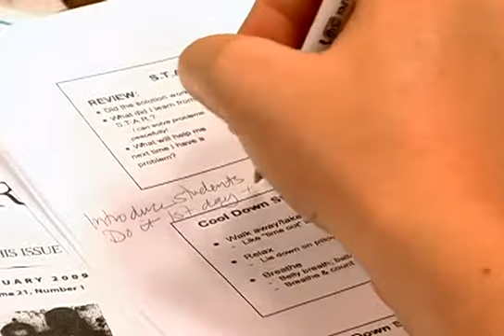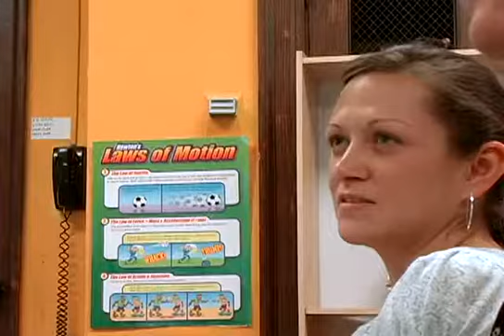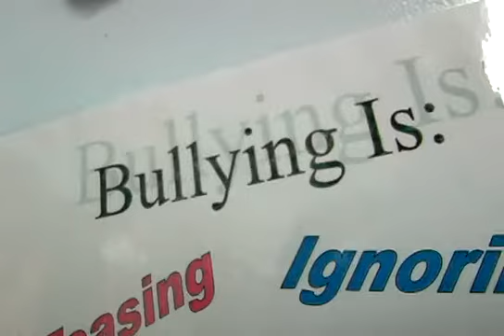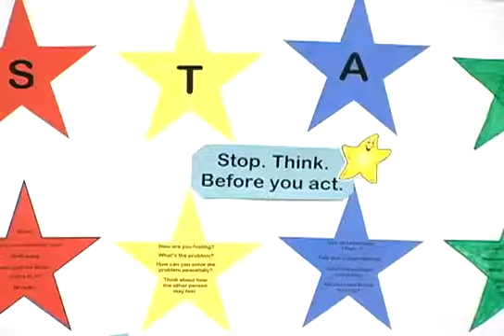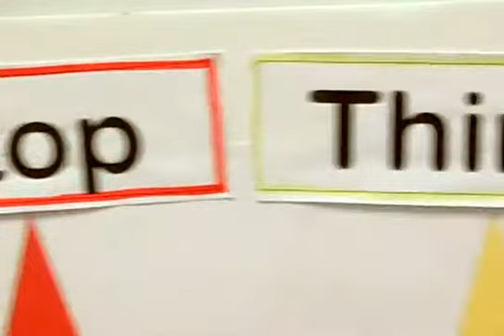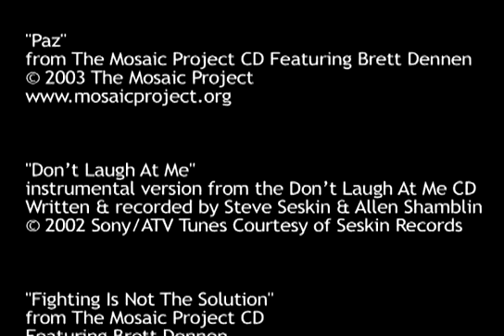Social Emotional Learning by Peace Praxis.mp4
This overview of the Social and Emotional Learning Project at Belmont Charter School, Philadelphia highlights the possibilities for change at your school.  See how Peace Praxis Training and Consulting made a difference at Belmont Charter School by focusing on 3 key areas: Teacher Development, Positive Behavior Management, and Teaching Students Social and Emotional Skills.  Peace Praxis services are tailored to meet the needs of your specific school community- public, private, or charter schools. Engage. Empower. Transform.